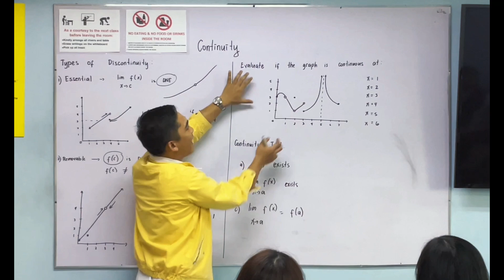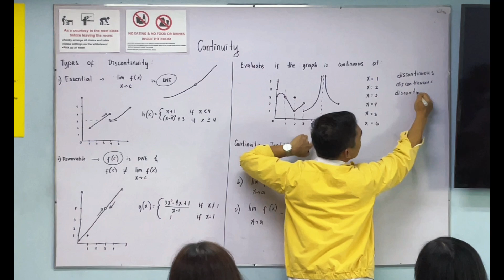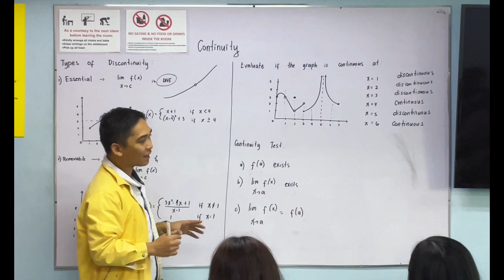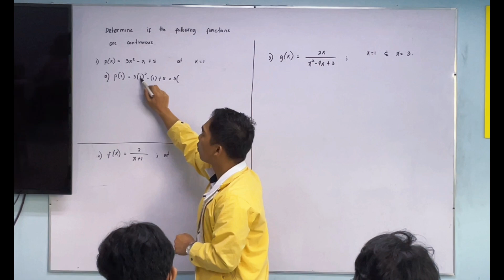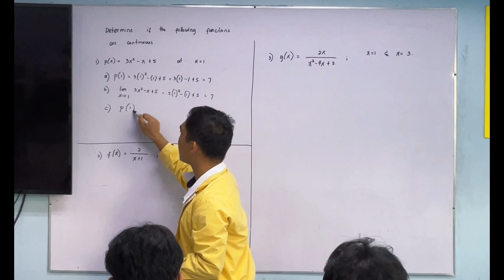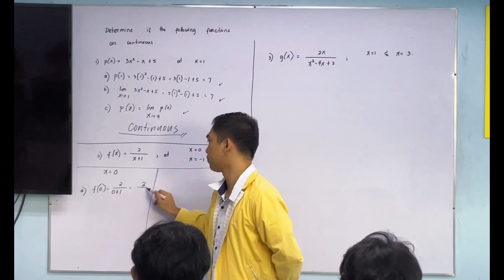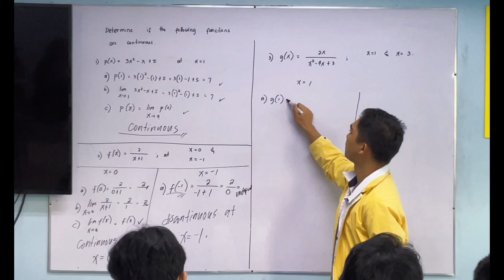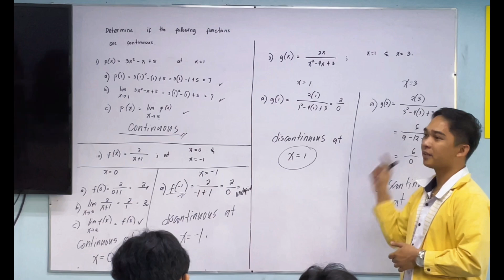Continuity of a function and Continuity Test